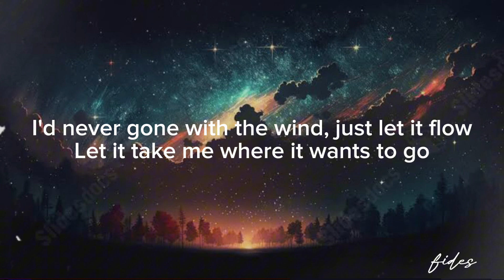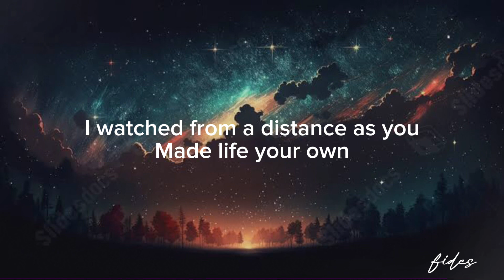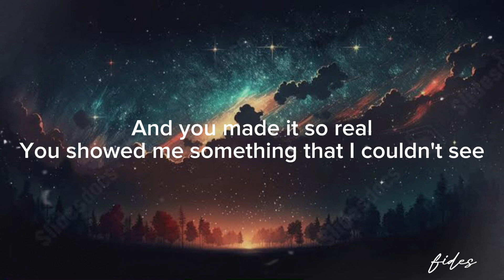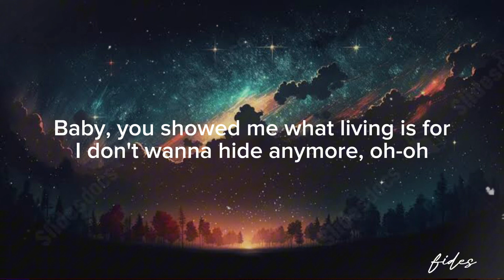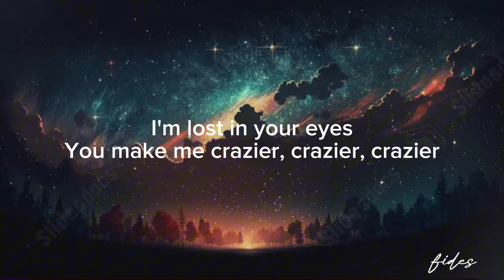Crazier-Arthur Miguel | lyrics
I'd never gone with the wind, just let it flow
Let it take me where it wants to go
'Til you opened the door
And there's so much more
I'd never seen it before
I was trying to fly, but I couldn't find wings
But you came along and you changed everything
You lift my feet off the ground
You spin me around
You make me crazier, crazier
Feels like I'm falling and I
I'm lost in your eyes
You make me crazier, crazier, crazier
I watched from a distance as you
Made life your own
Every sky was your own kind of blue
And I wanted to know how that would feel
And you made it so real
You showed me something that I couldn't see
You opened my eyes and you made me believe
You make me crazier, crazier, crazier, oh-oh
Baby, you showed me what living is for
I don't wanna hide anymore, oh-oh